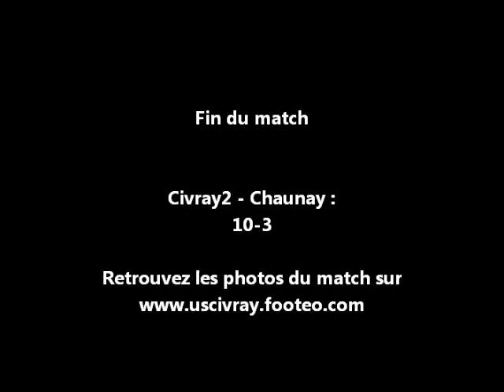CIVRAY (2) - CHAUNAY [2012/2013]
Civray2 - Chaunay (D4-Poule E)
Victoire de Civray (2) sur le score de 10 buts à 3